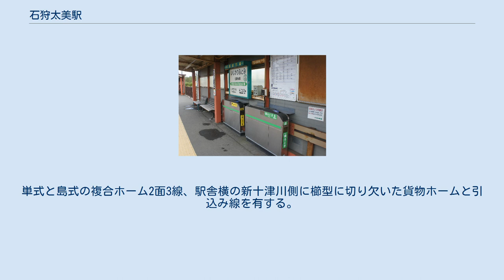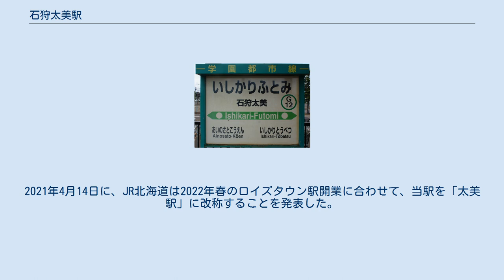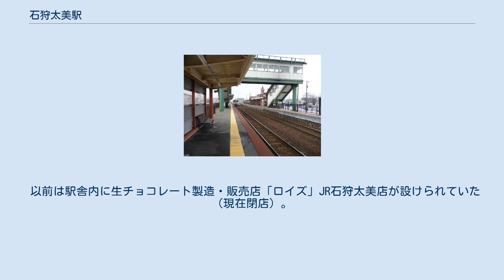石狩太美駅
石狩太美駅（いしかりふとみえき）は、北海道石狩郡当別町太美町にある北海道旅客鉄道（JR北海道）札沼線（学園都市線）の駅である。
電報略号はリミ。
 1976年の石狩太美駅と周囲約500m範囲。
左下が札幌方面。
単式と島式の複合ホーム2面3線、駅舎横の新十津川側に櫛型に切り欠いた貨物ホームと引込み線を有する。
1983年時点で駅裏側の副本線は札幌側が切られて引込み線化された。
また1993年までに双方向共、安全側線が設けられている。
国土交通省 国土地理院 地図・空中写真閲覧サービスの空中写真を基に作成 駅周囲の当別太（とうべつぶと）地区と、隣接する美登江（びとえ、現：ビトエ）地区から一字ずつ取って命名したものである。
開業時すでに同音の駅（太海駅）が存在していたため、旧国名の石狩を冠した。
当別太はアイヌ語の「トウペツフト」（沼から来る川の落合）に、美登江はアイヌ語の「ポンピトイ」（小石の多いところ）に由来する。
 なお、当別町では札沼線北海道医療大学駅以北の路線廃止に関連し、「自治体名を石狩市と誤認している町外の方が多い」として当駅と石狩当別駅の駅名から「石狩」の呼称を削除することについてJR北海道と協議。
2021年4月14日に、JR北海道は2022年春のロイズタウン駅開業に合わせて、当駅を「太美駅」に改称することを発表した。
 石狩当別駅管理の無人駅。
駅舎内には乗車券簡易型自動券売機および簡易自動改札機（磁気券・Kitaca共に対応）が設置されている。
1番線に乗車駅証明書発行機および簡易自動改札機が設置されているが、こちらは磁気券投入口が塞がれており実質的にICカード専用である。
Kitacaの利用は可能だが、カードの販売は行わない。
簡易委託で使用されていた窓口は閉鎖されたまま残されている。
 以前は駅舎内に生チョコレート製造・販売店「ロイズ」JR石狩太美店が設けられていた（現在閉店）。
2010年4月3日に観光情報プラザ「FIKA」（当別町運営）が設置され飲食が可能。
 駅周辺は札幌から広がってきた住宅街があり、街ができているが少し離れると農村地帯になる。